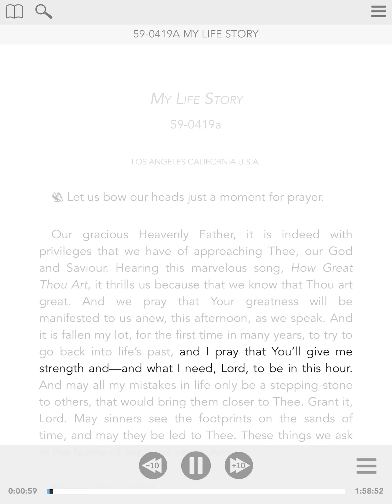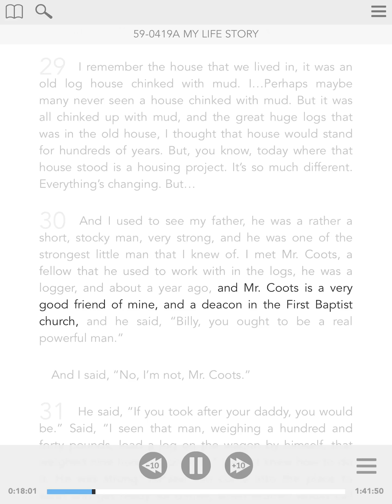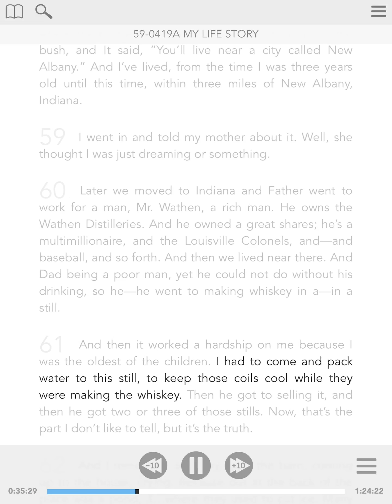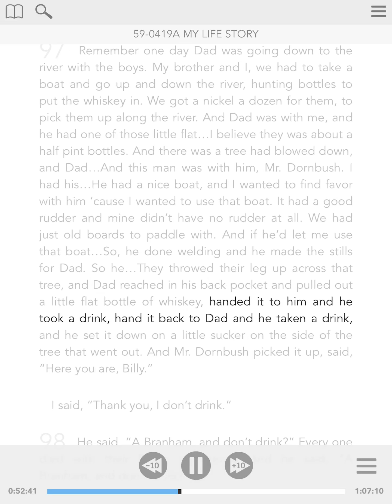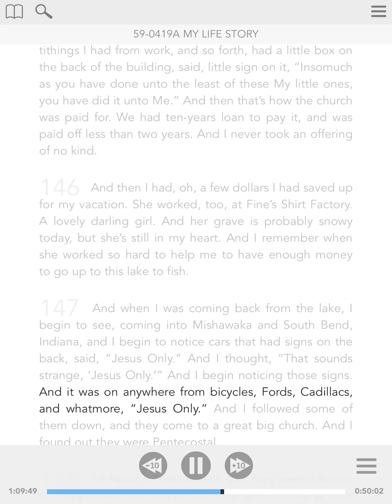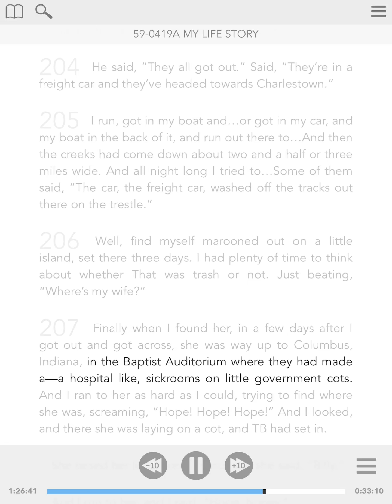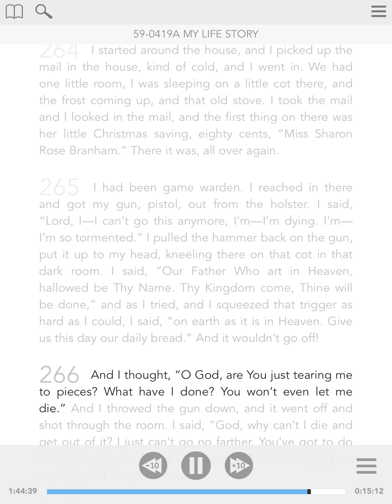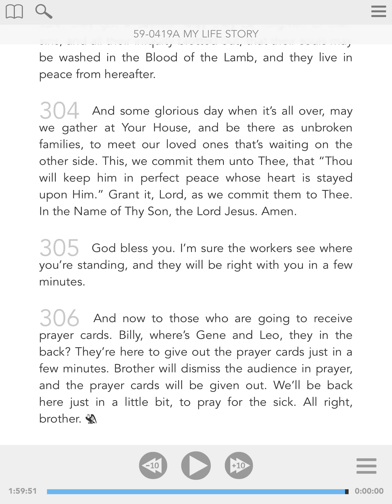59-0419a - ENG - My Life Story - William Branham - Visual Read Along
The message and the supernatural miracles in this ministry are beyond human description. You are certainly going to be blessed by listening to it.

This audio sermon of Brother William Branham has been kindly produced by Voice OF God Recordings in their dedication to the furtherance of the Gospel of the Lord Jesus Christ
We thank them sincerely for compiling this audio reading for the benefit of believer’s worldwide.

The Supernatural in the ministry of Bro Branham help Christians to live closer to the Lord Jesus-Christ. We trust it is a blessing to you the same way that it has been to us.
Regardless of all his critics and deniers, Rev. William Branham is the promised Prophet Elijah of Malachi 4:5-6 who should come before the great and dreadful Day Of The LORD to turn the hearts of the children back to their father. This is neither a light statement nor an overstatement. The Ministry of the word and the gift of discernment as perfectly performed in his life will quickly confirm to you that he is the Elijah whom the LORD JESUS said that he truly shall come to RESTORE ALL THINGS. By the Holy Spirit and the Angel of the Lord that was constantly with him, God through Rev. William Branham could reveal the thoughts and intents of the hearts of the people as He did through the ministry of the Lord Jesus-Christ(Luke 9:47, John 4:17-19).

Be blessed by listening to this visual Audio and if you have any question, please send us an email to and we would be honored to help as much as we can.